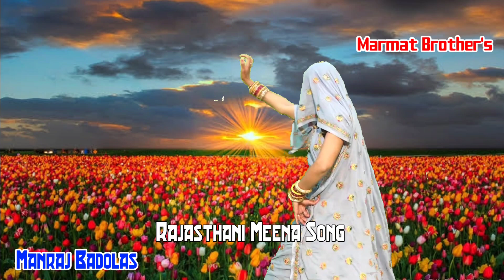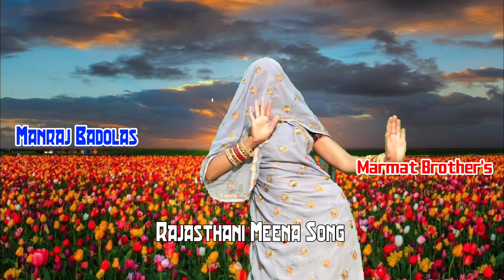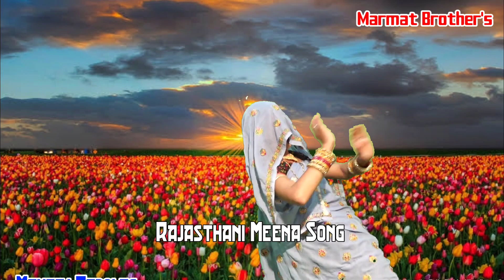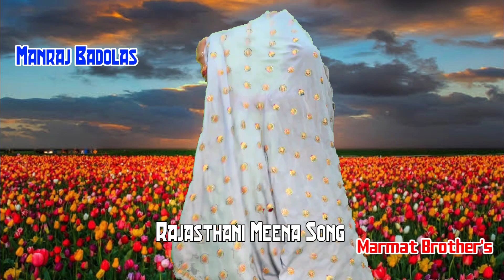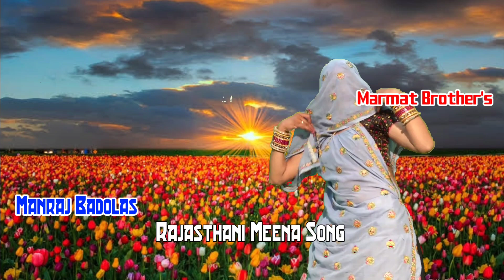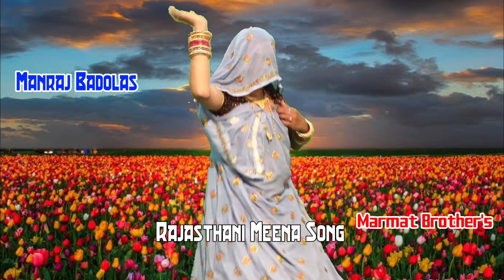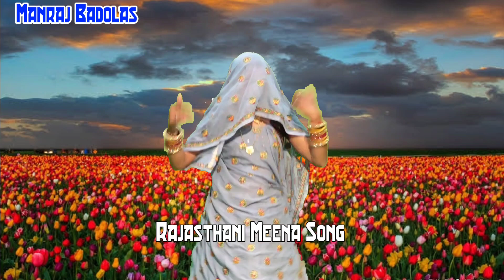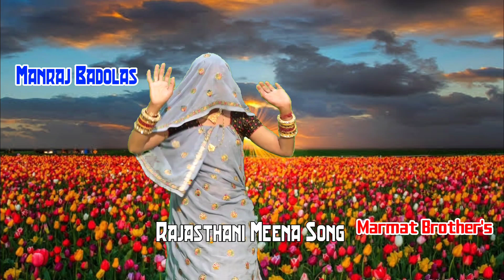फोटू काली काली आव र फिल्टर || New Meena Geet 2022 || देवउठनी ग्यारस गीत || Kr Devta || Kalu Devta...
Kalu Meena Devta✍️

 मीणा गीत न्यू मीणा गीत मीणा गीत 2021 दर्द भरे मीणा गीत गम भरे मीणा गीत मीणावाटी न्यू गीत जख्मी मीणा गीत मीणा गीत रसिया राजस्थानी मीणा गीत मीणा ढांचा गीत मीणा गीत कंपटीशन देसी मीणा गीत